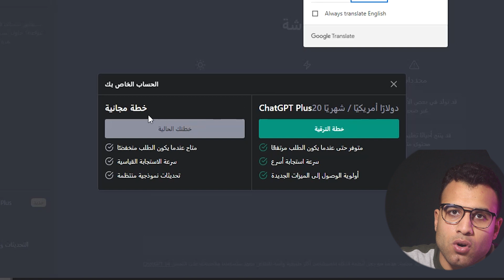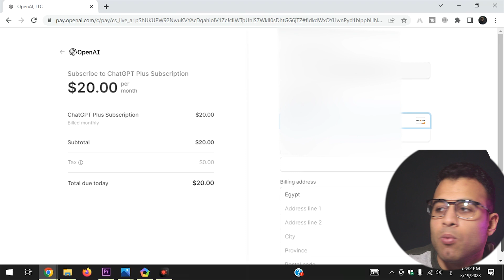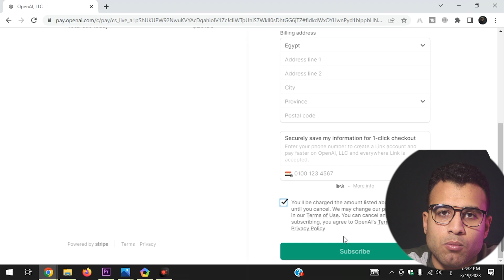فتح حساب ChatGPT-4 فيديو لايف شراء GPT-4 أقوى من ChatGPT بِـ 10 تلريون مرة 🤯🚀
فتح حساب ChatGPT-4  فيديو لايف شراء GPT-4 أقوى من ChatGPT بِـ 10 تلريون مرة 🤯🚀 مرحبًا ، شكرًا لمشاهدة مقطع الفيديو الخاص بنا عن  # وبأسهل طريقة سنرشدك في هذا الفيديو إلى:
ChatGPT-4
رابط البرامج أو التطبيقات أو الأكواد الموجود في الشرح ↓

المواعيد
0:00 مقدمة
1:00 التسجيل في GPT-4
1:30 فتح حساب ChatGPT-4 في مصر والوطن العربي
2:30 ChatGPT Plus

حول قناتنا
قناتنا حول موسوعة بوكليت. نحن نغطي الكثير من الأشياء الرائعة مثل التقنيات و الصحة و الربح من الإنترنت
تحقق من قناتنا هنا: